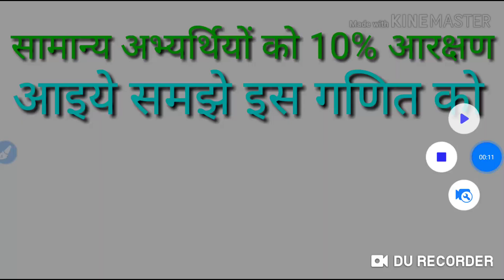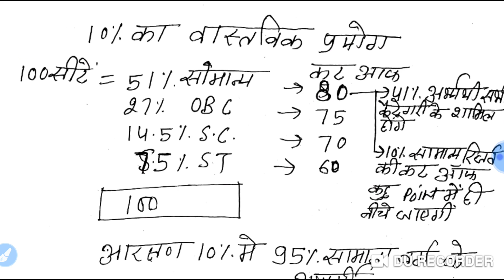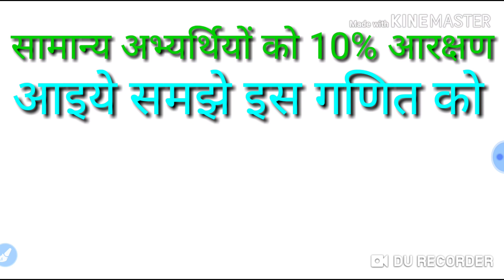Reservation for genral कितना फायदा कितना नुकसान